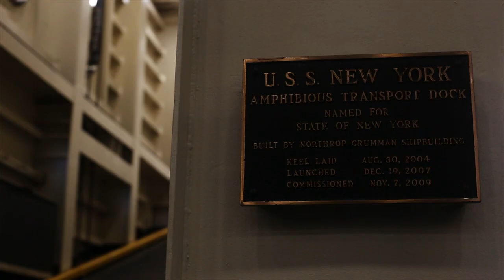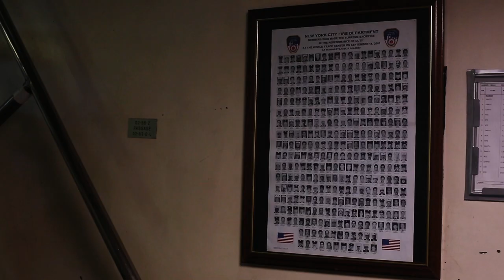A Marine's 9/11 story | Never Forget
This Marine lost his father and uncle in the September 11 attacks. He joined the Corps to honor his father and is now stationed aboard the USS New York — a ship made with 24 tons of steel from the World Trade Center.

How do you honor the memory of those lost that fateful day 17 years ago?